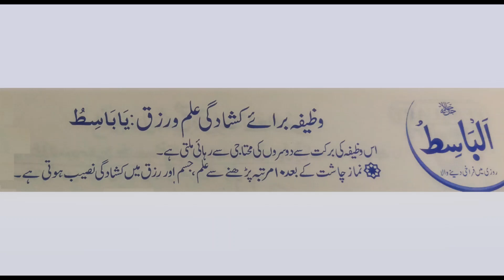Wazifa Al Basito || Name of Allah